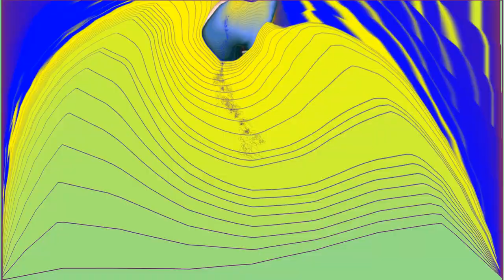Neil Young & Crazy Horse - Studio Jam 2012 #01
Recorded at Broken Arrow Ranch, Woodside California 22nd January 2012